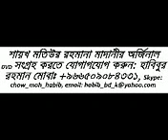Bangla waz Islam er Tinti Mul Niti Part- 02 by Sheikh Motiur Rahman Madani